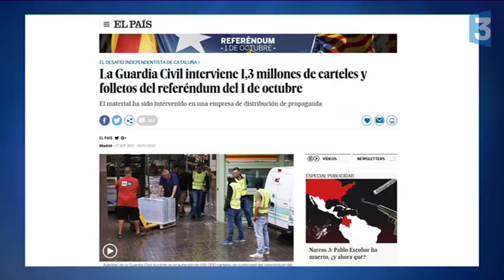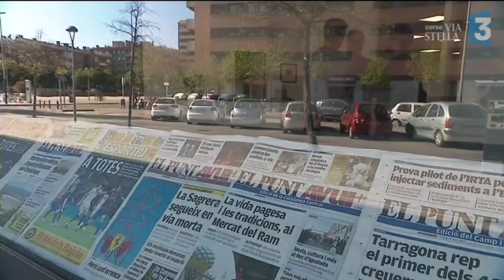Pro ou anti-référendum, la Catalogne sous pression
Le parlement Catalan a décidé d'organiser un référendum sur l'indépendance le 1er octobre prochain. Malgré l'opposition de Madrid, de nombreux élus catalans restent mobilisés et assurent qu'ils organiseront ce vote.